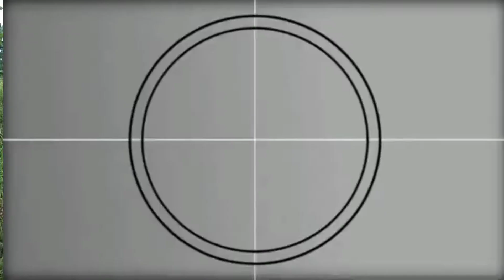Larong provencia |ranny arribe | August 22, 2021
Larong provencia |balik tanaw noong kabataan |ranny arribe